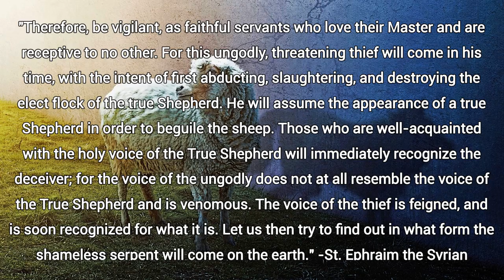The True Shepherd | St. Ephraim the Syrian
Originally from "The Works of Our Holy Father Ephraim the Syrian. Part II, III."